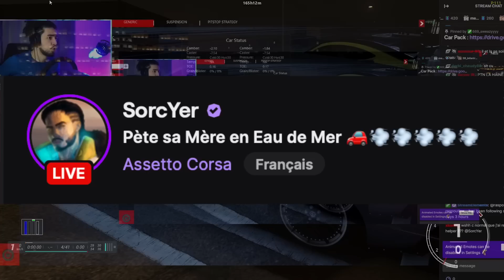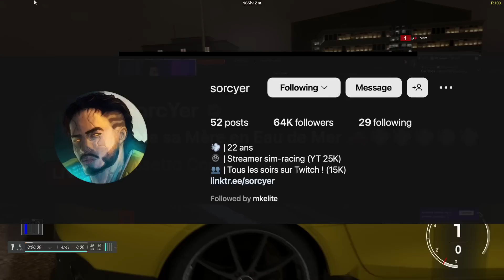FIRST Proxi Chat "MIDNIGHT CLUB" Traffic SERVER is HILARIOUS w/SorcYer!!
HUGE Thanks to SorcYer for inviting me into this lobby today!!
Make sure to follow him here!!

BenQ EX3201-T